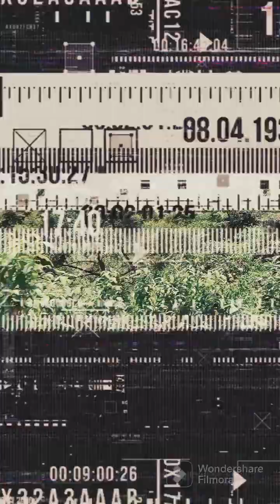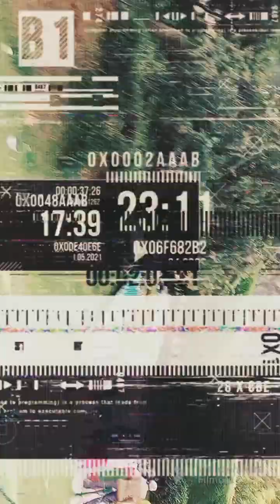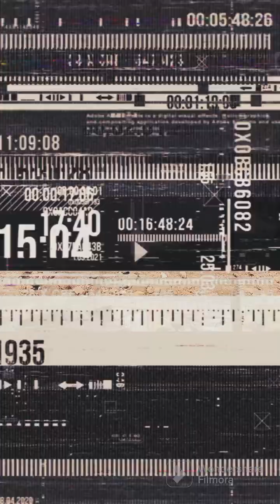Trip to Ooty, Tamil Nadu|pyakara lake| tea Garden |Botanical Garden.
how to travel ooty,yatra vats ooty,places to visit in ooty,ooty,things to do in ooty,how to reach ooty,capsule hotel ooty,ooty tour cost,best time to visit ooty,toy train ride ooty,holiday in ooty,complete tour guide ooty,coonoor to ooty toy train,top tourist places in ooty,coonoor places to visit,ooty toy train,ooty tour,ooty vlog,ooty plan,coimbatore to ooty bus timings,ooty places to visit,ooty tour video,ooty trip video